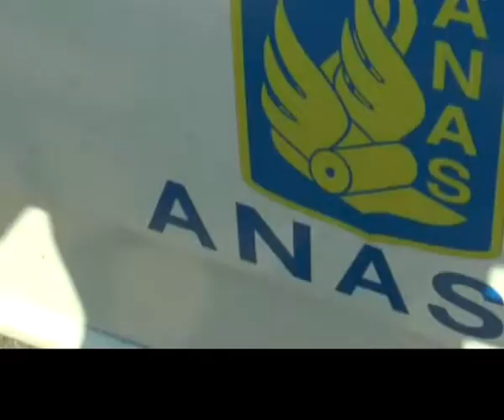06 09 Incidente Mortale Davoli